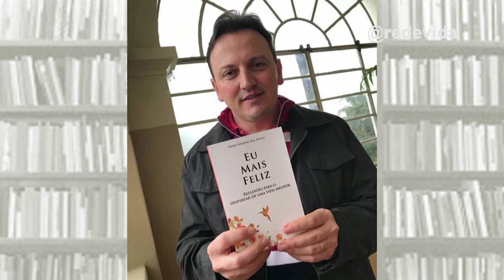Reflexão do Dia: Felicidade está nos olhos de quem sabe ver - Dalcides Biscalquin